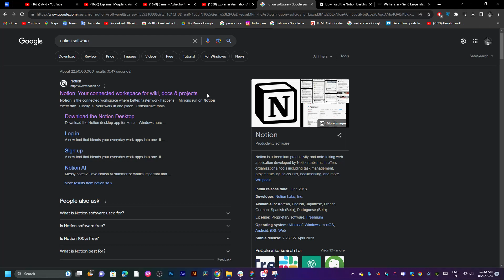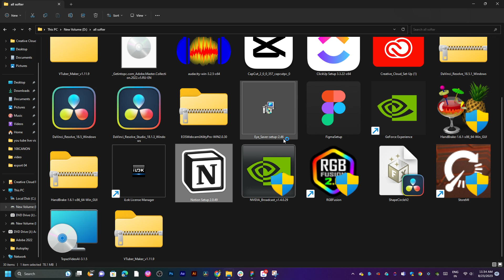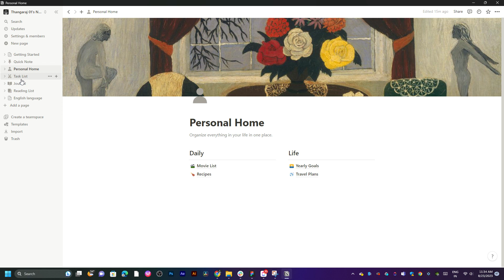notion software download for windows and mac and Linux